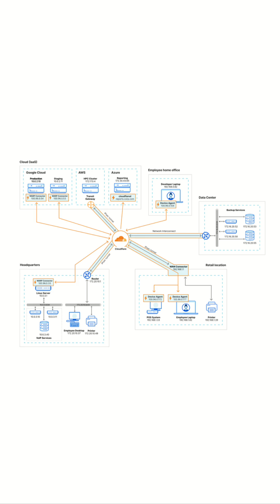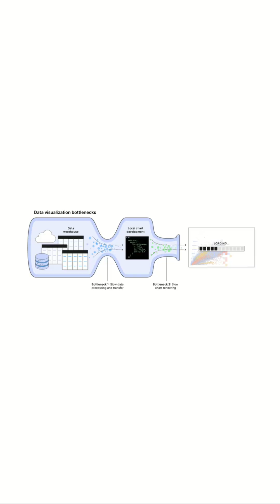Cloudflare Outage Explained: Why 20% of the Internet Went Down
Cloudflare keeps nearly 20 percent of the entire internet fast, secure, and online. But on November 18, 2025, a single configuration error triggered a massive global outage—taking down platforms like ChatGPT, X, Canva, Spotify, League of Legends, Shopify, Dropbox, Coinbase, and public transit systems.

In just 60 seconds, this video breaks down:
• What Cloudflare actually does
• How its global network keeps websites running
• Why its CDN, DNS, WAF, and reverse proxy are essential
• What caused the 2025 outage
• How one provider can impact millions when it falters

If you enjoy clear, high-impact tech explainers, hit follow and drop a topic you want covered next.